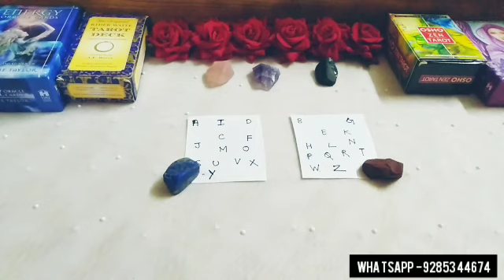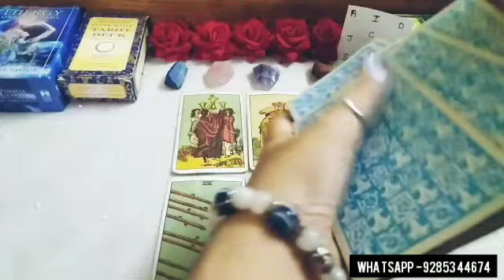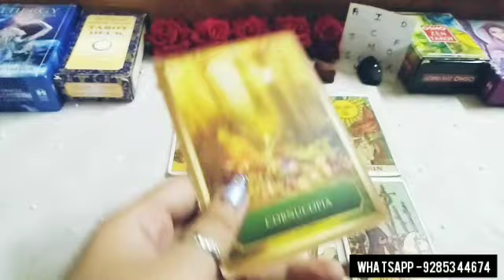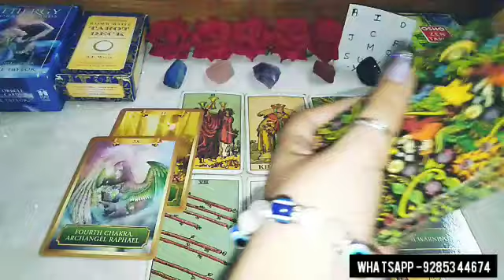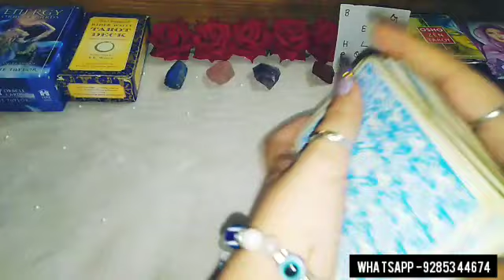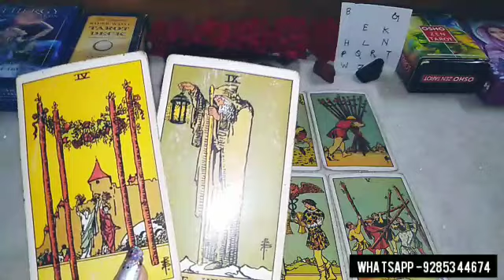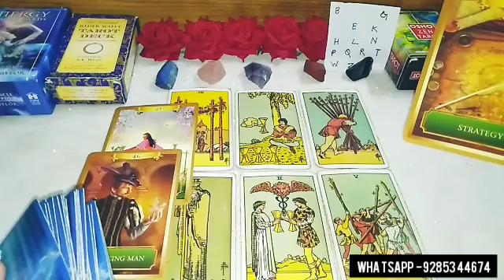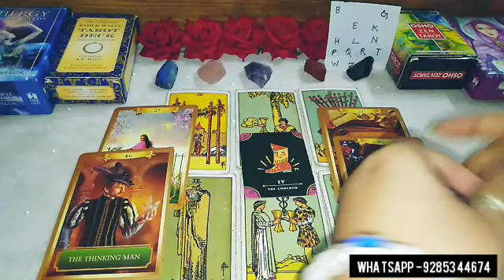👤😍 WO KYA SOCH RAHE HAI ABHI? 🤔😋 UNKI CURRENT FEELINGS & LOVE MSSGS PICK A CARD TAROT HINDI